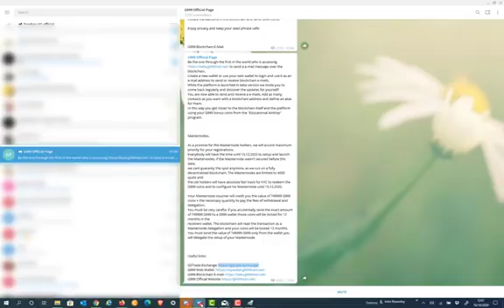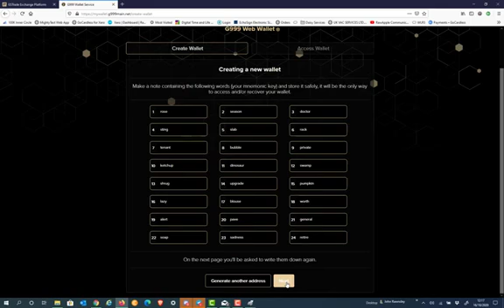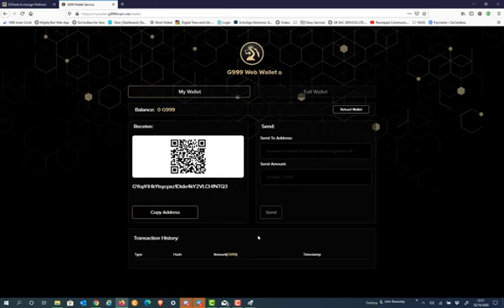How to set-up G999 Webwallet | Smartphones,tablets etc